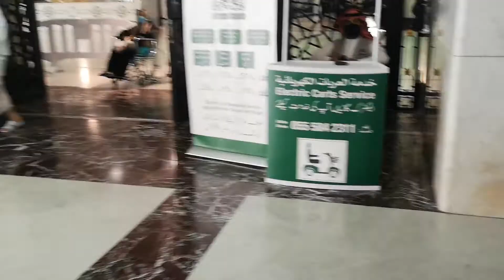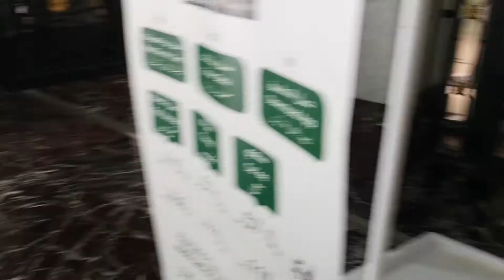LALUAN UNTUK MENGAMBIL SKUTTER BAGI TUJUAN SAIE